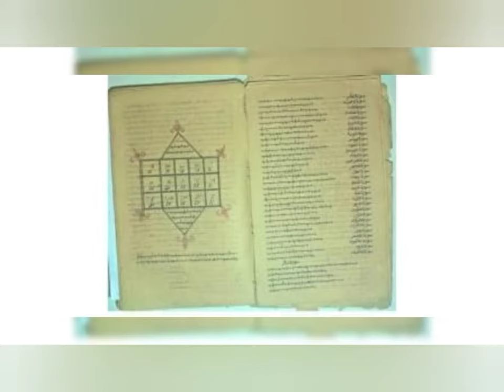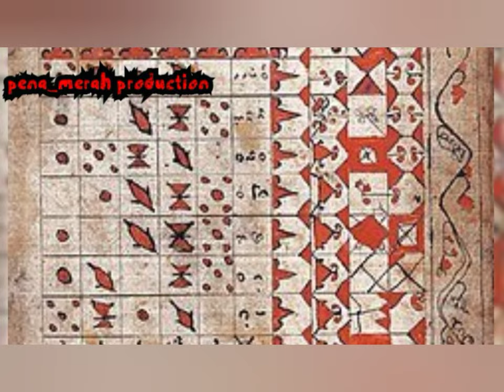LONTARA!! PRIMBON SUKU BUGIS, Pedoman waktu Suku Bugis Makassar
Lontara
primbon suku Bugis
pedoman waktu suku Bugis Makassar
Lontara suku Bugis

primbon suku Bugis Makassar
pedoman hari baik dan hari buruk suku Bugis Makassar